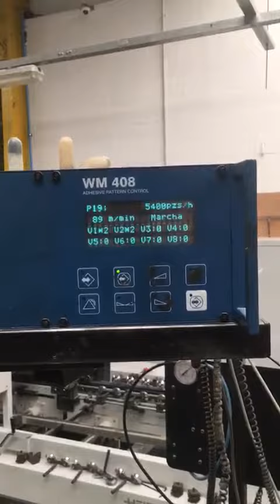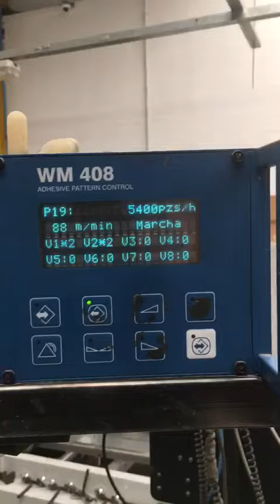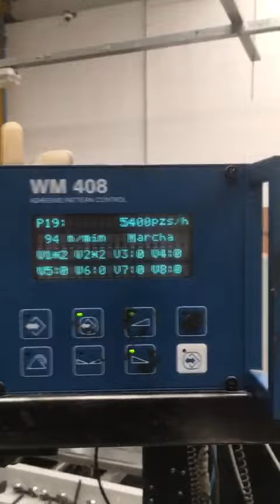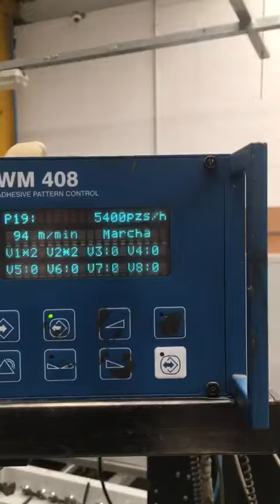1988 Jagenberg Diana 125